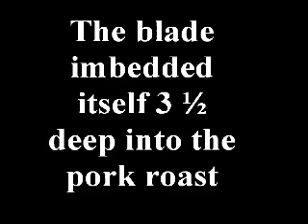The physics of throwing spikes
This video demonstrates the power, force, and damage a shuriken throwing spike can do on a uncooked pork roast, just think what it can do to the human body.